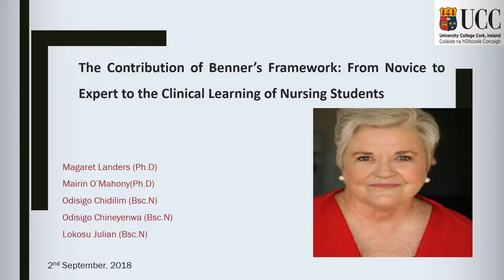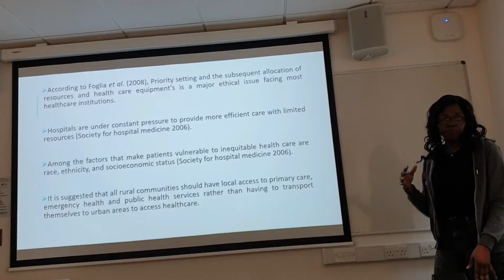UCC VIDEO COMPETITION Odisigos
School of Nursing & Midwifery student testimony video